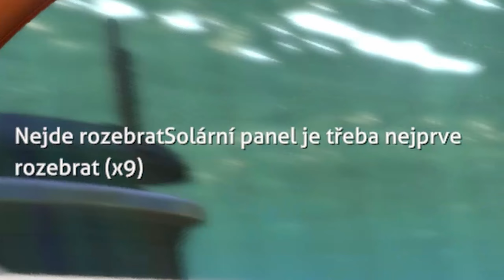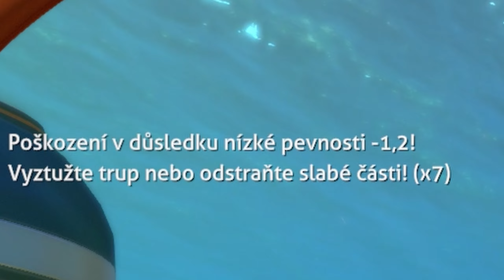Subnautica SK/CZ #12 Epizóda o ničom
Subnautica SK/CZ
#12 Epizóda o ničom
Gaming video
TomasFighter